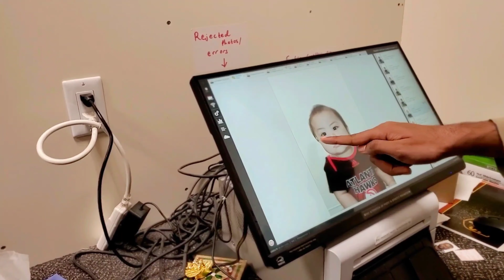This boy is well behaved while taking photo for his 1st ever passport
so this coming December 2022 we are planning to visit california to escape the winter here in Ontario, and as a part of it passport is a must.. we were so grateful that our boy is well behaved and cooperative while taking photo for his first ever passport..